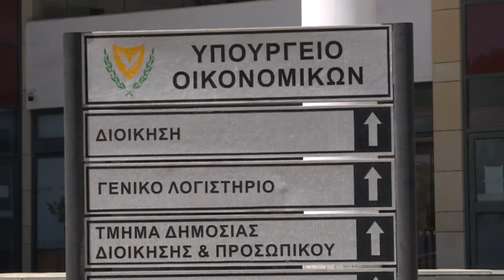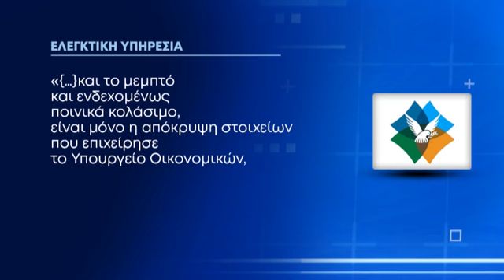Στα χαρακώματα για τις συμβάσεις των αεροδρομίων